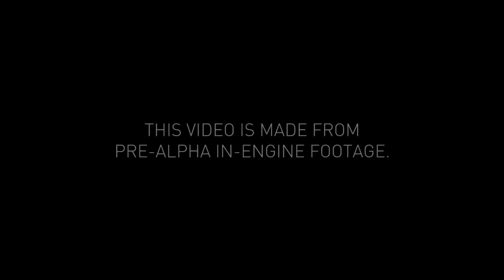Assassin´s Creed Syndicate - Jacob Frye Trailer - 1080p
Ainda não és nosso seguidor?

Vê também: "Versão Beta de Gran Turismo Sport começa hoje"